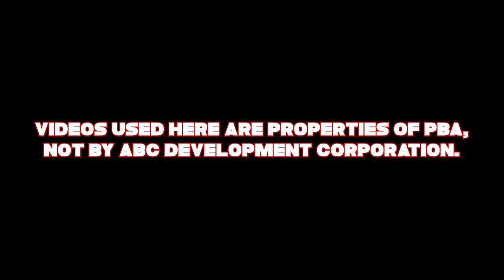TNT VS SMB FULL GAME HIGHLIGHTS | PBA PHILIPPINE CUP 2019 | JANUARY 27, 2019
SOURCE: PBA CONNECT

Link: